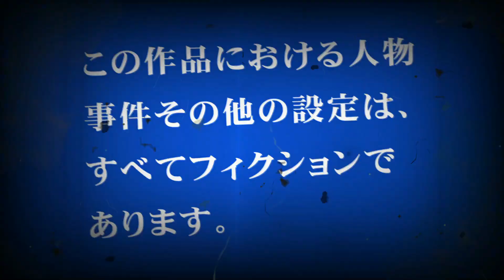sanaとYes高須クリニック【sana 11歳のショート動画シリーズ】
【提供】
『イーグルオリーブオイル』